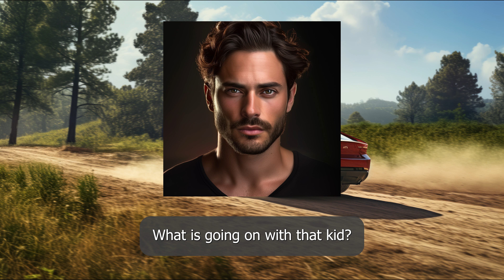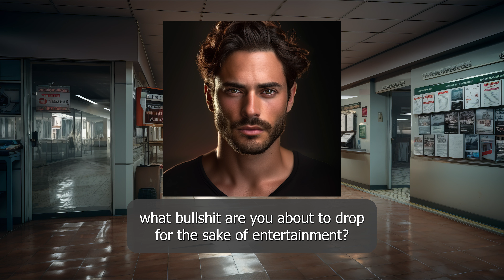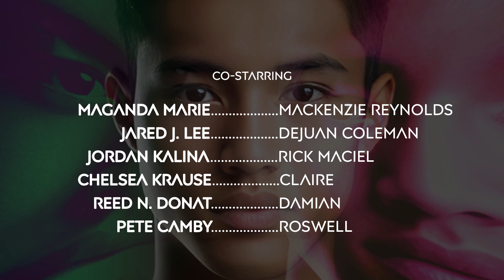"A Lens Distorted" | Season 2 Episode 5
As Doc and Braden fall into the clutches of their captors, Kendra and Michael leap into action to orchestrate their rescue. Amidst the unfolding drama, Mackenzie and Dejuan try their hand at babysitting.

Release Schedule:
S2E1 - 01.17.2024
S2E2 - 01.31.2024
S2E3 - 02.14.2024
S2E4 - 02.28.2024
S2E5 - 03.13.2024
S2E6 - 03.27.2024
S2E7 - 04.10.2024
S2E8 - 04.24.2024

🌌 Embark on a mind-bending thrill ride with Lucidus Somnia, a gripping sci-fi podcast set in 1991! 🚀 Join Kendra and Michael, two teens who survived a covert government experiment studying children with the powers of telekinesis, telepathy, and teleportation.

🕵️‍♂️ Uncover the chilling truth as this thrilling narrative peels back the layers of a shadowy world filled with conspiracy theories and government research. Will Kendra and Michael, risking their freedom, continue to outsmart their captors to expose the dark secrets plaguing our world?

🔍 Don't miss out on the suspense, drama, and supernatural intrigue!